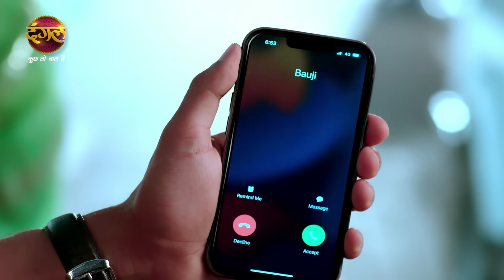Nath Zewar Ya Zanjeer | नथ जेंवर या ज़ंजीर | अपनी शादी के पीछे का सच जान पाएगी महुआ?|Episodic Glimpse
Nath Zewar Ya Zanjeer | नथ जेंवर या ज़ंजीर | अपनी शादी के पीछे का सच जान पाएगी महुआ? | Will Mahua Learn The Truth About Her Marriage? | Episodic Glimpse